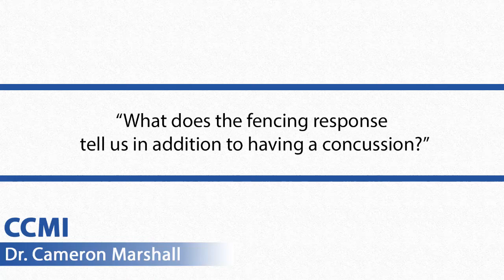What Is The Fencing Response? Concussion Questions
What is the fencing response in relation to concussion?

-- CONCUSSION PATIENTS! Learn how to treat your concussion from home in Dr. Cameron Marshalls weekly online workshops.

-- CLINICIANS AND REHAB THERAPISTS (PT, DC, OT, AT, etc.)! Learn how to treat ANY Concussion Patient that enters your clinic in Dr. Cameron Marshalls weekly online workshops.